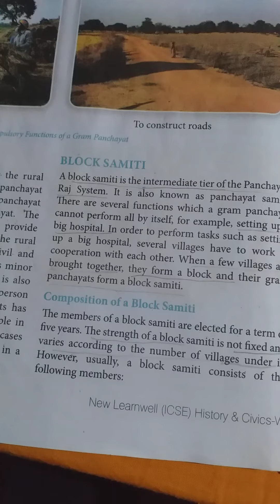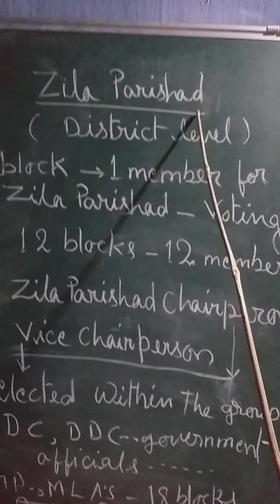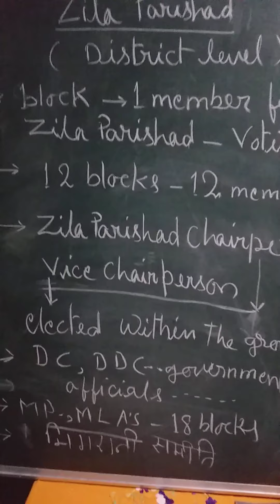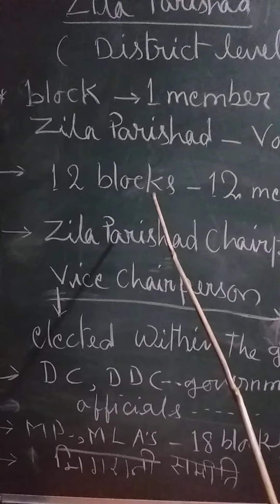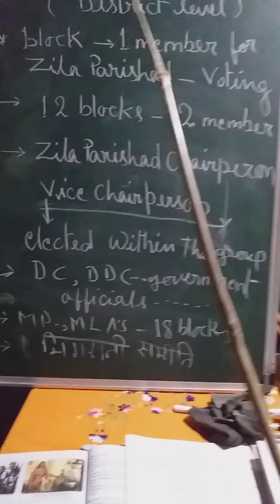Std 6 civics